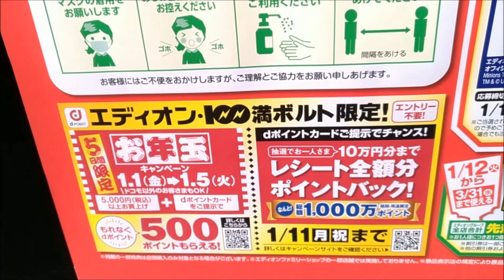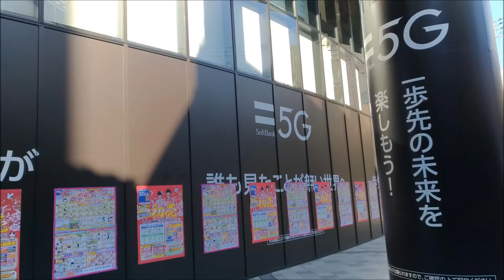【本田望結】本田紗来エディオン初売り「なんば」福袋セール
本田望結さん本田紗来さん「エディオン」2021大阪なんば
エディオン初売り「福袋セール」テレビCMでもお馴染み
ポスター本田望結さん本田紗来さん家電量販店って

やっぱり福袋、初売り楽しみですよね。

【OPPOスマホ】A52020使っていて感想レビュー10月30日時点で

【ホテル大阪】予約の参考にお部屋動画レビュー一覧で

【大阪ホテル】朝食バイキング？ビュッフェ？実際に食べて一覧で